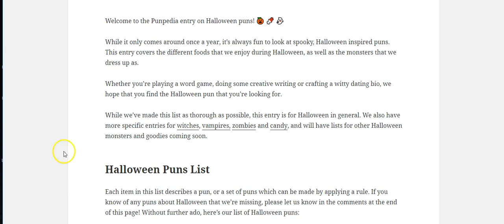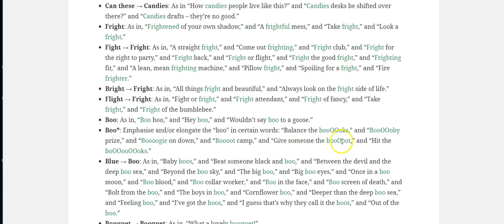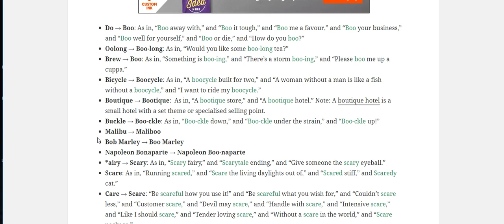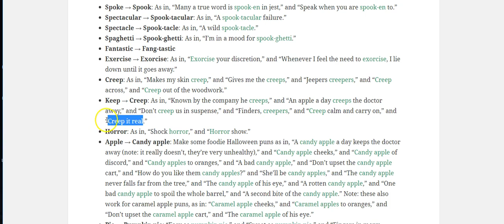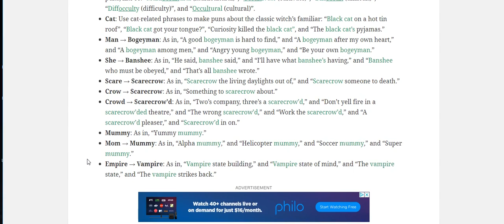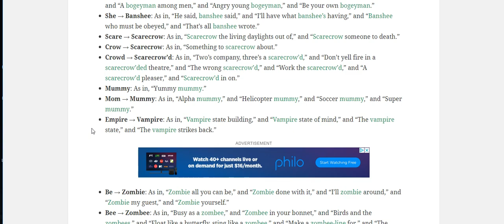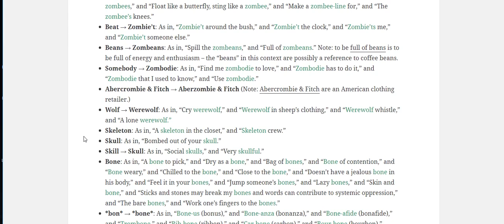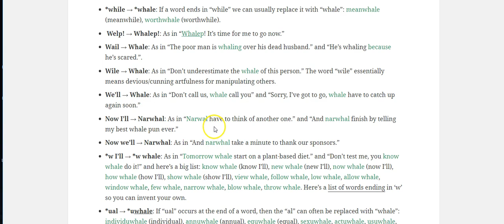Funny Website for Great Ideas for Merch by Amazon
Merch University Facebook

Merch U Affilliates

Amy Nicholas VIP Power Punch Facebook Group.

RJ's Research That had made him over 4000 sales
June 2018